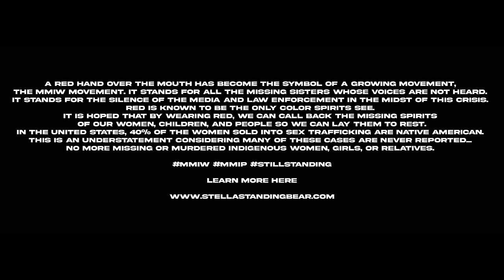Stella Standingbear - Home Runs (Official Music Video)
In honor of Native American Heritage Month and MMIW/MMIP, Stella Standingbear releases the "Home Runs" Official Music Video.

A red hand over the mouth has become the symbol of a growing movement, the MMIW movement. It stands for all the missing sisters whose voices are not heard. It stands for the silence of the media and law enforcement amid this crisis. Red is known to be the only color spirits see. It is hoped that by wearing red, we can call back the missing spirits of our women, children, and people so we can lay them to rest.

In the United States, 40% of the women sold into sex trafficking are Native American. This is an understatement considering many of these cases are never reported...

No more missing or murdered indigenous women, girls, or relatives.

Written and Creative Directed By: Stella Standingbear
Directed by: Anthony Ryan Johnson
Production assistance: Chaz Rodriguez
Music produced, mixed, and mastered by: Adam Banx
Styled, hair, & make-up by: Stefany Marie
Dancer and Dirt bike rider: Ty Morgan

Special thanks to my family, friends, supporters, and the Pine Ridge reservation.

Home Runs Lyrics
I’m hitting home runs
I remember when they said they didn't see something
I remember when they said I wouldn’t be nothing
But Ima keep swinging
Ima keep swinging

Ima keep swinging

All these sleepless nights
Yeah it's on me
Got a whole team
That I gotta feed
I ain't stopping
Til the world notice me
Until my legacy
That's all that's left of me
I keep it rolling
Going through the motions
I got the potions
Yeah you know I’m going
Cus I'm golden
And I’m chosen
I’m a star
And this my moment

Ima keep swinging

Ima keep swinging

I’m swinging for the moon and stars
Please don’t intervene
I create my own reality
It’s not a dream
I put in the work and stuck to my routine
Came up from the bottom now my life's a movie scene
Going to the top
Move out the way
I ain't gonna stop
I’m here to stay
Yeah I’m gonna pop
Don’t care what they say
I hit it out the park
And slide to home plate

Ima keep swinging

Ima keep swinging